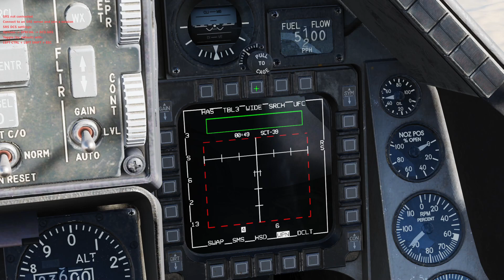[DCS World] HARM | HAS mode issues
1. there is no difference in scan timing according to selected Field of view (Wide, Center, Left, Right)
2. if all 5 radar threat emitters are selected, the cycle time is 5 seconds (if only 1 selected, cycle is 1 second)
3. note from the video: count down starting times 13, 22, 31, 40 and 49 and counting down for 1,2,3,4 or 5 respectively